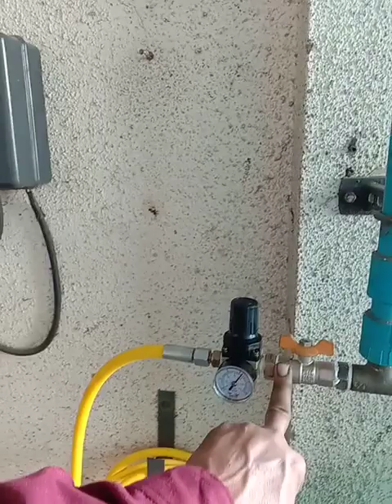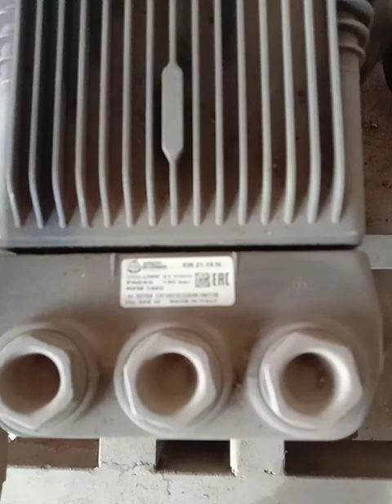China Foam Tank Modified @ Indian Made Foam Machine Install In Chowk Khopoli 9322125212